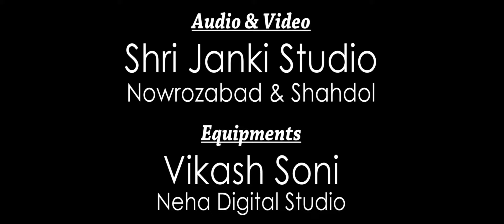Mora Saiyan Mose Bole Na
Artists - AJAZ SIDDIQUI & SONA SINGH

II Singer - R P Sony II Music - S P Sony II

II Video Director, Editor & Colorist - R P Sony II DOP - Govind Sony II Assistant Director - Ravi Sahu II

Special Thanks
Ravi Sahu
Vikash Soni
S P Sony
Pradeep Singh